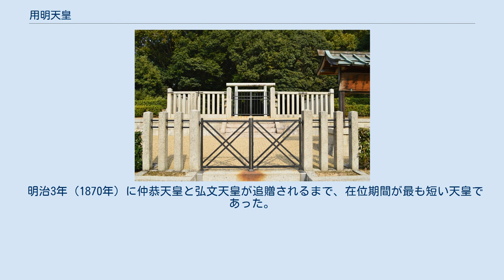用明天皇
用明天皇（ようめいてんのう、生年不詳 - 587年5月21日?〈用明天皇2年4月9日〉）は、日本の第31代天皇（在位:585年10月3日?〈敏達天皇14年9月5日〉- 587年5月21日?〈用明天皇2年4月9日〉）。
 和風諡号は、『日本書紀』では橘豊日天皇（たちばなのとよひのすめらみこと）、『古事記』では橘豊日命（たちばなのとよひのみこと）という。
漢風諡号の「用明天皇」は代々の天皇と共に淡海三船によって名付けられたとされる。
 なお諱を池辺皇子（いけのべのみこ）というのは、『元興寺伽藍縁起并流記資財帳』の表記に基づくものであり、日本書紀で記されている同名の人物と同一かは明らかではない。
また、即位前の名称として大兄皇子（おおえのみこ）とも称する。
 欽明天皇の第四皇子。
母は蘇我稲目の娘・堅塩媛。
同母妹に推古天皇。
また、高向王（寶女王（のちの皇極天皇・斉明天皇）の最初の夫）の祖父とされる。
 都は磐余池辺雙槻宮（いわれのいけのへのなみつきのみや）。
『日本書紀』によると磐余池辺雙槻宮は5世紀前半に履中天皇が造った磐余池のほとりに建設されたとされている。
 現在の奈良県桜井市阿部あるいは同市池之内などの説があったが、2011年に天香久山から北東に数百メートルの位置にある発掘現場（橿原市東池尻町221）で古代の堤跡とその堤上の大型建物跡が発見された。
周囲の地形は弧状になっており、人工的に造られた堤跡とみられる。
池は平安時代頃まで存在したが、その後埋め立てられ耕作地として利用されている。
堤跡上には東西4メートル、南北17.5メートル以上の大型建築物とその他の建物6つ、塀跡が見つかっており、磐余池辺雙槻宮である可能性が高いと報道されている。
 大連と大臣は、物部守屋と蘇我馬子がそのまま引き継いだ。
 敏達天皇崩御を受け即位。
蘇我稲目の孫でもある用明天皇は、敏達天皇とは違って崇仏派であり仏法を重んじ、実質、王朝において仏教を公認、それが後の推古天皇以降の仏教隆盛につながった。
 一方、危機感を持った廃仏派の筆頭である物部守屋は、欽明天皇の皇子の一人・穴穂部皇子と通じていた。
しかしながら、用明天皇は疱瘡のため、在位2年足らずの用明天皇2年（587年?）4月9日（古事記では4月15日）に崩御した。
享年は36、41、48、67、69など諸説ある。
 なお、日本書紀に明記されている同母妹・推古天皇の生年（554年）や他12人もの同母兄弟姉妹の存在から、530年代後半から551年頃の生まれと推定することができるが、正確な生年・享年は不明である。
 用明天皇 河内磯長原陵 （大阪府南河内郡太子町） 陵（みささぎ）は、宮内庁により大阪府南河内郡太子町大字春日にある河内磯長原陵（こうちのしながのはらのみささぎ、位置）に治定されている。
宮内庁上の形式は方丘。
遺跡名は「春日向山古墳」で、一辺約60メートルの方墳である。
 『日本書紀』では天皇は崩御後の7月21日に「磐余池上陵（いわれのいけのへのみささぎ）」に葬られたうえで、推古天皇元年（593年）9月に「河内磯長陵」に改葬されたとする。
一方、『古事記』では「科長中陵」に葬られたとする。
『延喜式』諸陵寮では用明天皇陵は遠陵の「河内磯長原陵」として記載され、河内国石川郡の所在で、兆域は東西2町・南北3町で守戸3烟を毎年あてるとする。
幕末に至るまで所在が明らかな陵とされ、幕末・明治期の修補・整備を経て現在に至っている。
ただし考古学的な詳細は明らかでない。
初葬地とされる「磐余池上陵」の所在もまた明らかでないが、「池上（池辺）」の地名を持つことから前述の池辺双槻宮付近と推測する説がある。
なお、現陵の一帯ではほかに敏達天皇陵・推古天皇陵・聖徳太子墓・孝徳天皇陵があり、用明天皇陵を加えたこれら5陵墓は梅花になぞらえて「梅鉢御陵」とも称される。
 また皇居では、皇霊殿（宮中三殿の1つ）において他の歴代天皇・皇族とともに用明天皇の霊が祀られている。
 用明天皇の嫡流子孫（山背大兄王ら）は、皇極天皇2年（643年）に断絶している。
 嫡流以外の後裔として、『新撰姓氏録』では次の氏族が記載されている。
 在位年と西暦との対照表 『隋書』卷81　列傳第46　東夷にある俀王「姓阿毎 字多利思北孤 號阿輩雞彌」は、『新唐書』東夷伝日本伝に「用明 亦曰目多利思比孤 直隋開皇末 始與中國通」とあり用明天皇が多利思比孤であると記述...